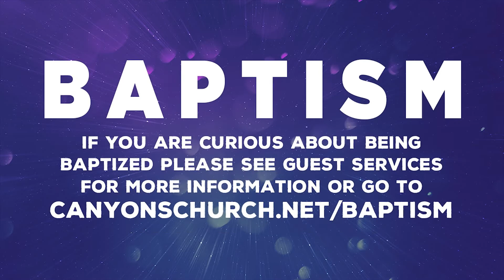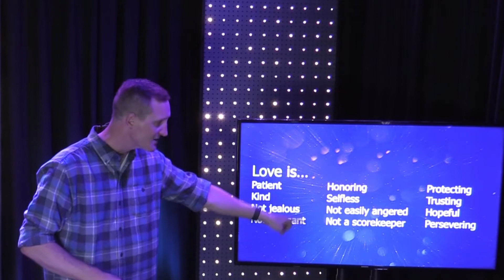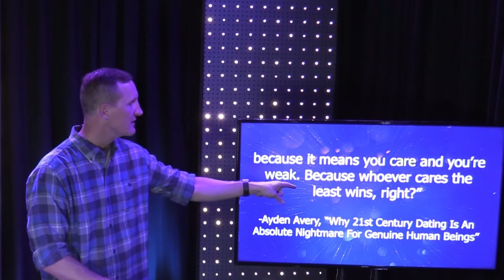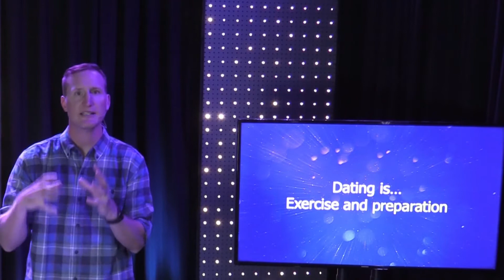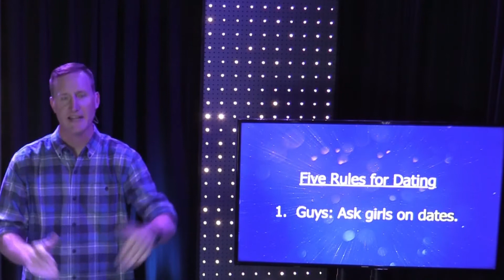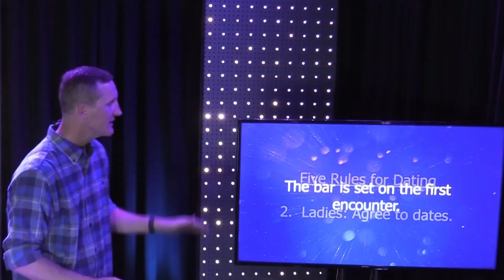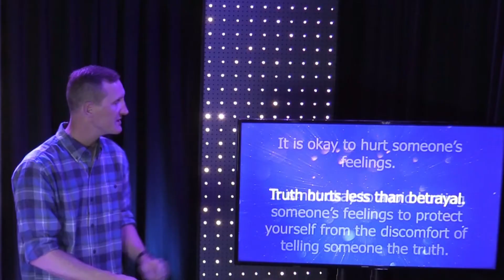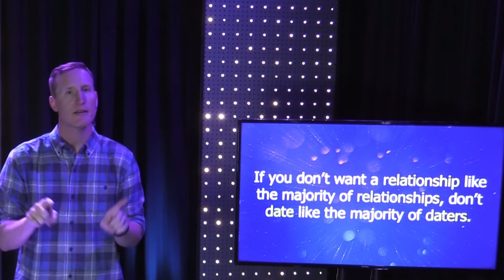Love, Dates & Heartbreaks (4) - Five Rules For Dating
If you don’t want a relationship like the majority of relationships, don’t date like the majority of daters.